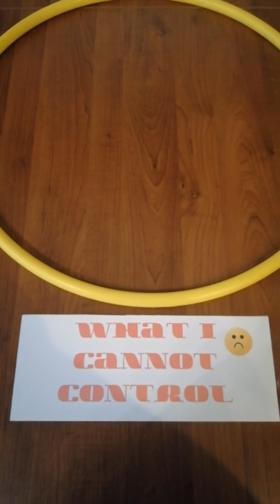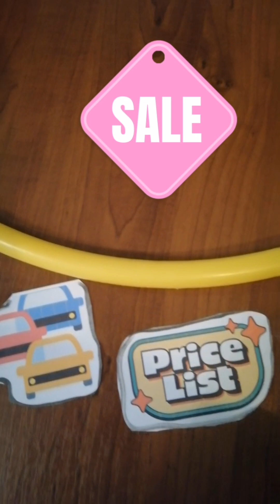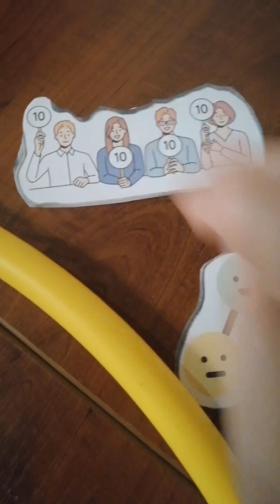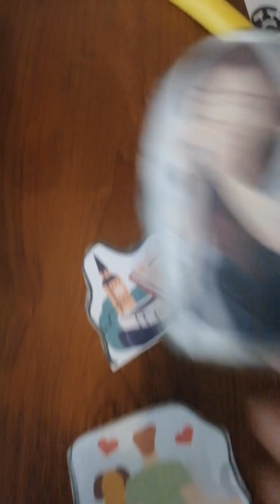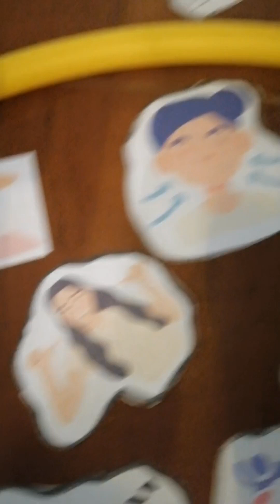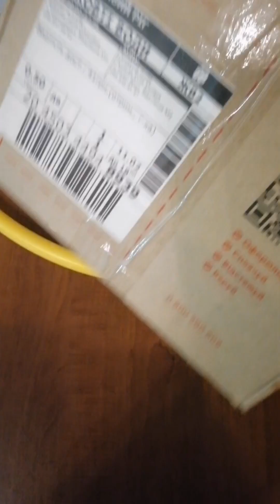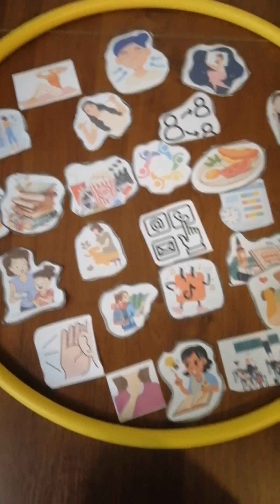Circle of Control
Teaching English in Emergencies Course OPEN